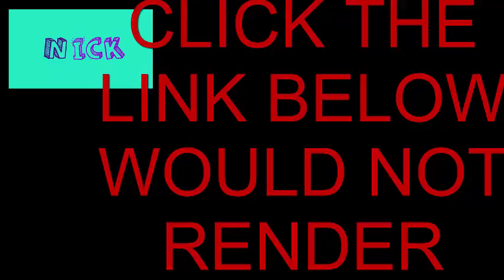(PANZOID) not BEST 2D INTRO BEST EVER DL LINK NO CLICKBAIT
THATS A REAL THUMBNAIL FROM MY INTRO !!!

add me on skype info keep reading at the end

add me on skype at NickFx124